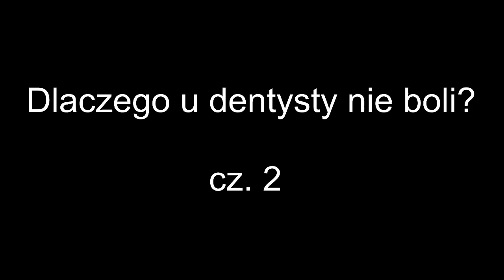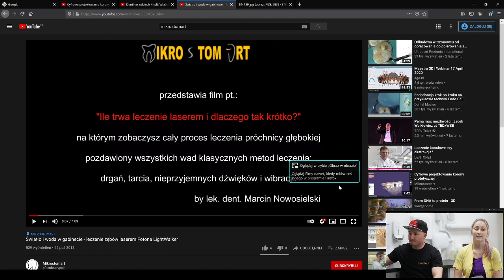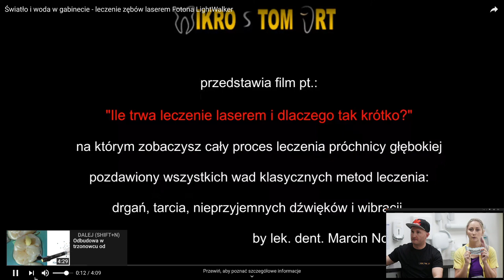Dlaczego w XXI wieku wizyta u dentysty nic nie boli i nie trzeba się nią stresować? - część 2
Witajcie Pacjenci - Nasi, jak i Wszyscy inni szukający odpowiedzi na pytania dotyczące zdrowia i higieny jamy ustnej. Specjalnie dla Was - wraz z higienistką Elżbietą Nowosielską - postanowiliśmy stworzyć serię poradników, w których będziemy regularnie - raz w tygodniu zamieszczać odpowiedzi na nurtujące Was najczęściej pytania, które nam zadajecie podczas wizyt. Robimy to po to, bycie w razie potrzeby mogli  rozwiać swoje wątpliwości odnośnie zdrowia jamy ustnej.

W dzisiejszym odcinku:

Poruszamy wraz z Elą temat który bardzo Was interesuje, a mianowicie czy wizyta u dentysty boli i dlaczego w dzisiejszych czasach jest całkiem inaczej niż większości z Was się wydaje? Dentysta coraz mniej kojarzy się z rzeźnikiem i coraz rzadziej jest uznawany za lekarza, do którego najmniej lubimy chodzić. Wszystko to związane jest z rozwojem nowoczesnych technologii, które w stomatologii odcisnęły mocne piętno. Temat jest rozbudowany na tyle mocno, że dzielimy go na dwie części, a druga z nich w tym odcinku.

Piszcie prosimy w komentarzach wszystkie pytania na jakie chcecie poznać odpowiedzi oraz wątpliwości jakie Was nurtują. Będziemy sukcesywnie odpowiadać w kolejnych odcinkach. Pamiętajcie nie ma głupich pytań:)

Jesteśmy i działamy dla Was!